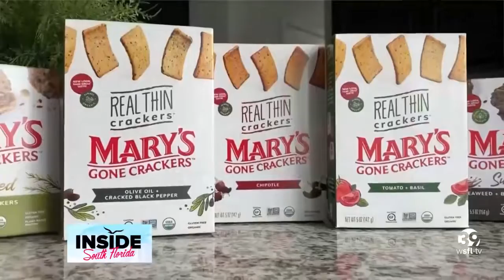Lifestyle Expert, Megan Thomas Head, gives us her top summer products